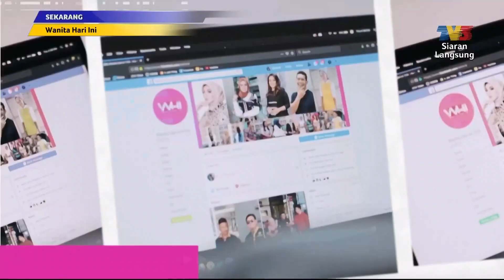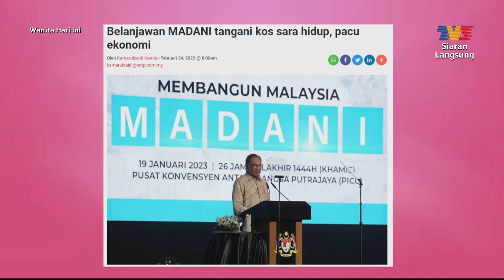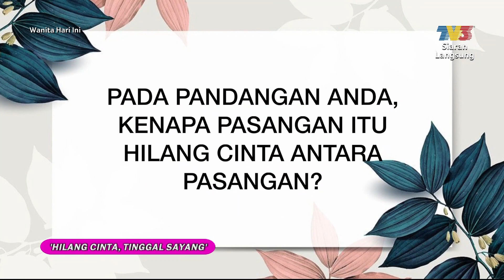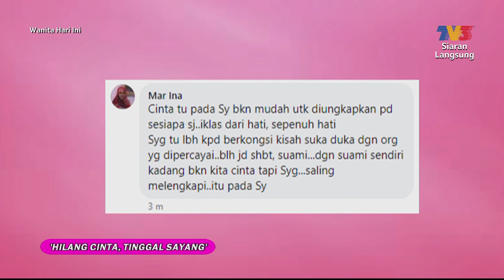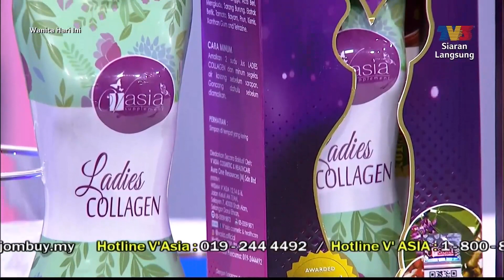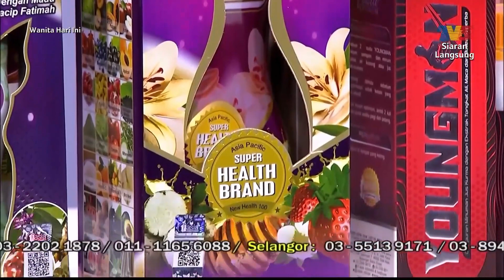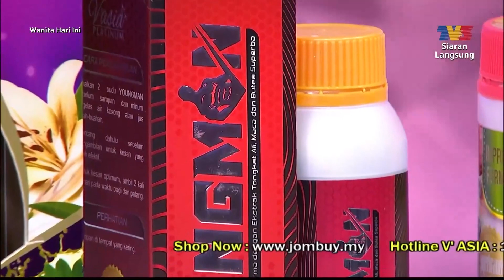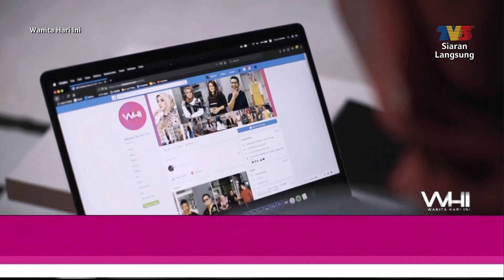[FULL] Wanita Hari Ini (2023) | Suburkan Kasih Sayang, Cari Cinta Sejati (Faezah Elai) (Fri, Feb 24)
Topik Hari Ini:
1. Hilang Cinta, Tinggal Sayang' (Faezah Elai)
Wanita Hari Ini / Wanita Hari Ini Extra sebuah program bual bicara memfokuskan isu kewanitaan, kanak-kanak dan keluarga keseluruhannya dengan menyediakan pelbagai topik menarik. WHI diacarakan oleh Sugeeta Chandran, Fahrin Ahmad, Uyaina Arshad, Fatin Hamimah Yusof, Fiza Sabjahan dan Syahira Yaacob.